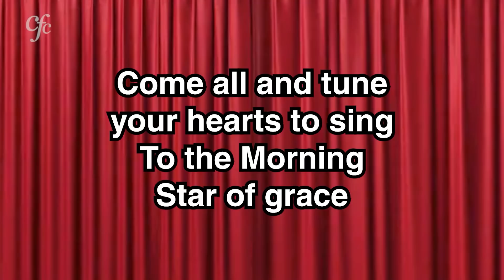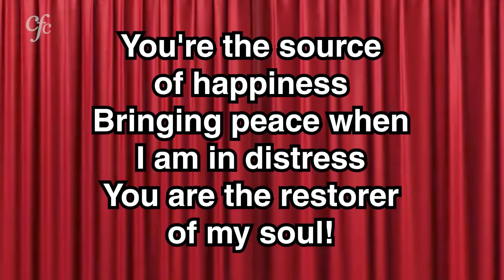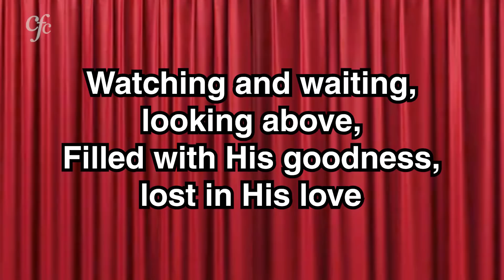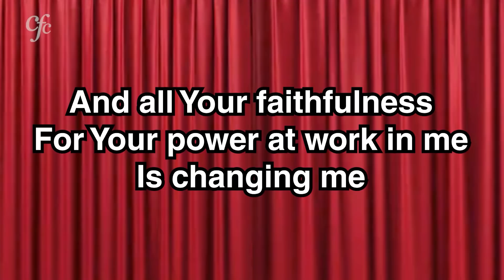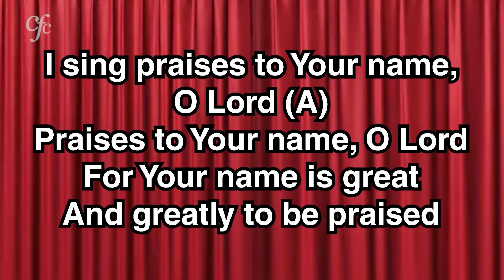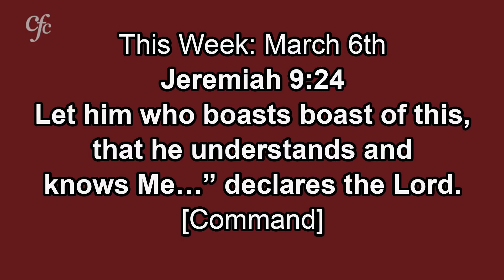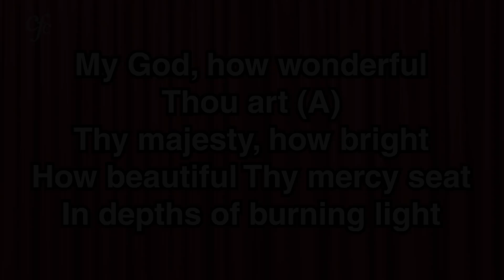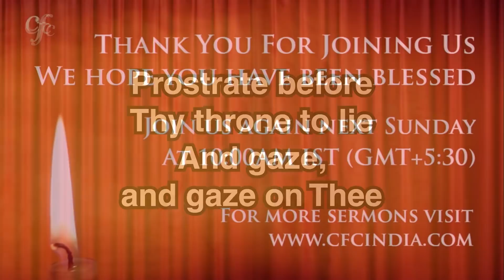6th March 2022 - CFC Sunday Church Service | Loving Christ Supremely - Zac Poonen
6th March 2022 - CFC Sunday Church Service | Loving Christ Supremely - Zac Poonen